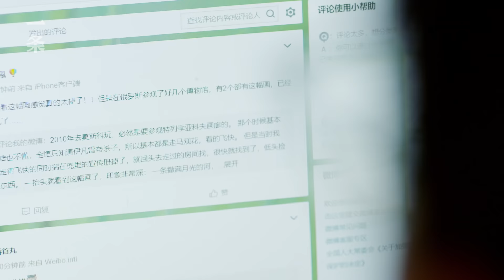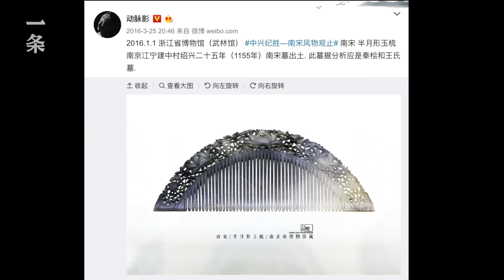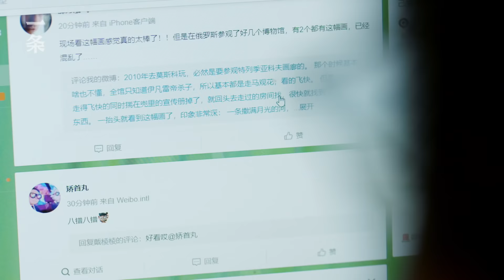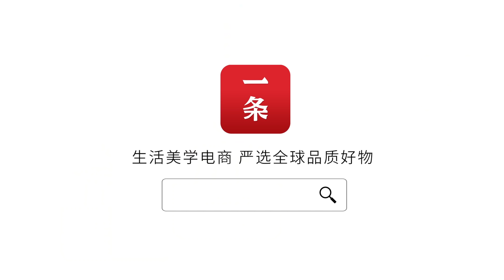他7年拍遍全球200家博物館，被官方點名表揚 Having Photographed over 200 Museums， He Was Acknowledged by The Officials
動脈影是一名文物攝影博主，本職做金融。他7年走遍全球200多家博物館，拍下47萬張照片。與官方照不同，他不帶三腳架、閃光燈，用最普通的攝影器材，拍出了文物最美的角度。他目前有328萬微博粉絲，粉絲裡有文物迷、各大館的工作人員。他說：“希望更多人因為我的照片，走進博物館，看看中國文化的寶貴財富。”

Dongmai Ying is a museum photographer and blogger and his day job is a finance worker. In the past 7 years he visited over 200 museums worldwide and took more than 470 thousand photos. Unlike official photos for publicity, he doesn’t use tripod or flashlight. Just with the most common photography equipment he is able to capture cultural relics at their most beautiful. He has 3.28 million followers on Weibo, among which there are cultural relic fans and museum staffs. He said: “My hope is that more and more people would go visit museums and see the treasures of China because of my photographs”.